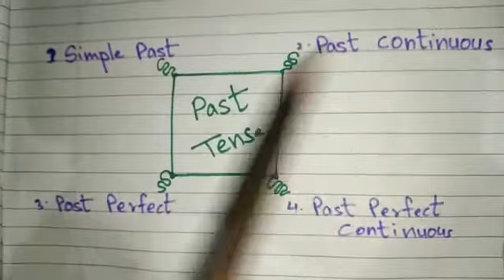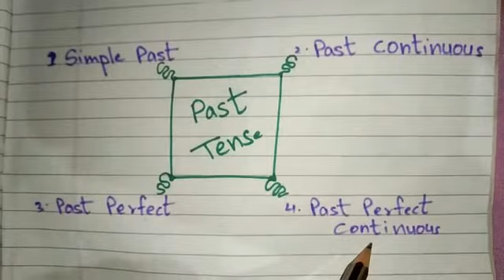Past Tense -Explanation in Hindi|English made easy